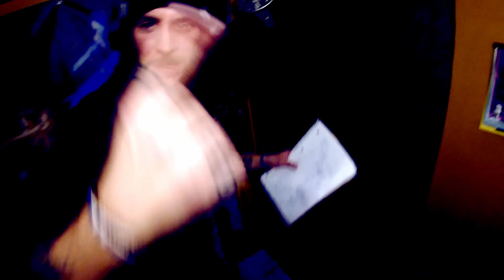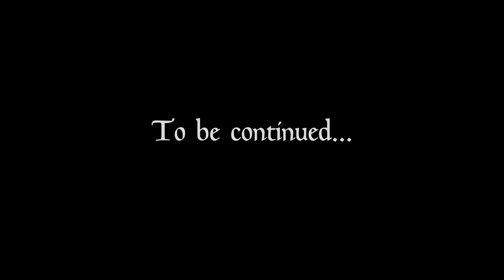Κατεβασμένα Ρολά ft. laPre - Όνειρα Και Απόβλητα (Official Video)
Στίχοι - Ερμηνεία : ΠΣΦ, laPre, ONFIRE

Μουσική : Infamous Mobb - Life Is Tragic Instrumental
Ηχοληψία : Bashment Studio
Mix : Παράξενο Παιδί
Mastering : Dj Micro

Video : Die For Living